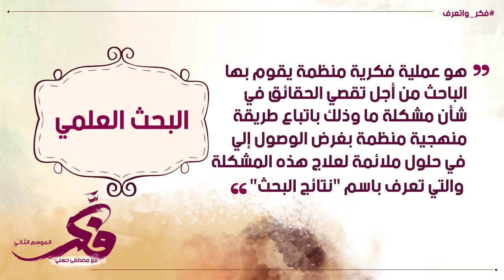البحث العلمي - فكر واتعرف - 49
في كلمات كتير بتعدي قدامنا ومابنبقاش عارفين معناها إيه.. هنساعدك تتعرف على معاني المصطلحات في مختلف المجالات ..
فكر_واتعرف .. يعني إيه "البحث العلمي"؟